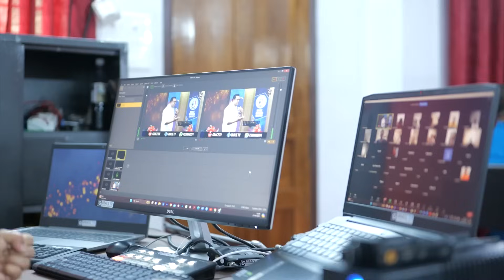നിങ്ങളുടെ ഹൃദയം കലങ്ങരുത്, നിങ്ങള്‍ വിലയുള്ളവരാണ്..!! | Renny Edaparambil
💳 𝗦𝗨𝗣𝗣𝗢𝗥𝗧 𝗢𝗨𝗥 𝗠𝗜𝗡𝗜𝗦𝗧𝗥𝗬:
ഈ മിനിസ്ട്രിയെ സാമ്പത്തികമായി സഹായിക്കുവാന്‍ ആഗ്രഹിക്കുന്നവര്‍ ഇന്നുതന്നെ വിളിക്കുക
💳 𝗦𝗨𝗣𝗣𝗢𝗥𝗧 𝗢𝗨𝗥 𝗠𝗜𝗡𝗜𝗦𝗧𝗥𝗬:
🔸A/c Name : RENNY JOHN
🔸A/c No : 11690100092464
🔸Bank : FEDERAL  BANK
🔸Branch : PURAMATTOM
🔸IFSC / FDRL0001169

Pr. Renny Edaparambil | GRACE TV